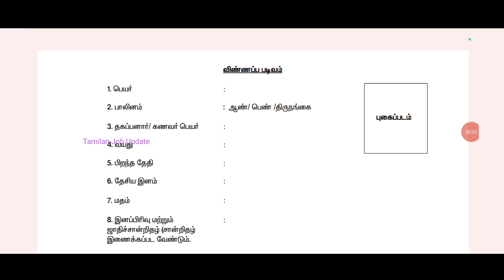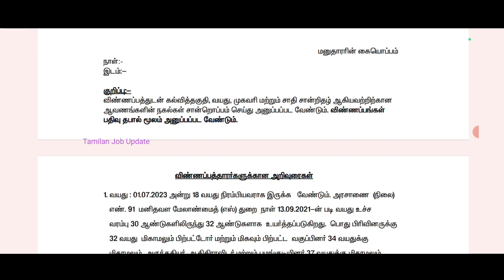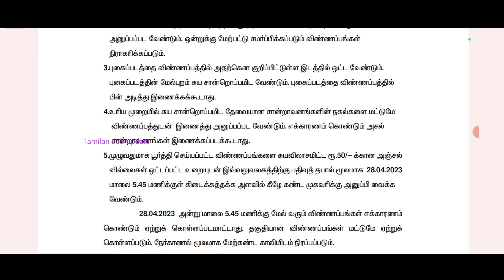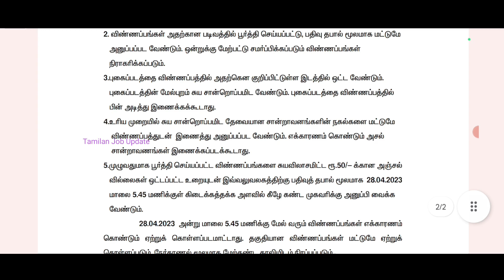✅தமிழ்நாடு நுகர்வோர் குறைதீர் ஆணையம் வேலை//சம்பளம்-15700//8th Pass//தேர்வு இல்லை//TAMIL..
தமிழ்நாடு நுகர்வோர் குறைதீர் ஆணையம் வேலை..